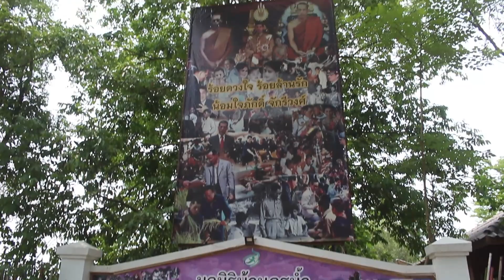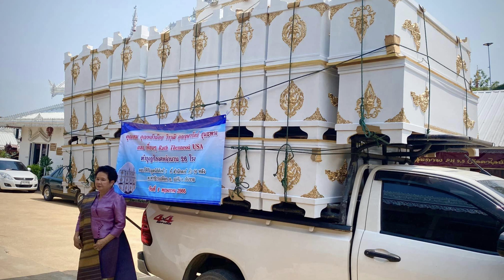ครูบาบุญปั๋น ชยานันโท สะพานบุญ สู่..เด็กร้อยผู้ยากไร้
ทาน หมายถึง การให้, การแบ่งปัน, การเสียสละ, การเอื้อเฟื้อ หรืออีกความหมายหนึ่งคือ วัตถุที่พึงให้

ทานที่แปลว่า การให้, การแบ่งปัน, การเสียสละ, การเอื้อเฟื้อ หมายถึงการให้ทานด้วยจิตใจที่ดีงาม มุ่งเพื่อบูชาพระคุณ เช่นที่ให้แก่บิดามารดา ถวายแก่พระสงฆ์ เป็นต้นบ้าง และมุ่งเพื่อสงเคราะห์ เช่นที่ให้แก่คนตกทุกข์ได้ยาก  คนยากไร้  ผู้ด้อยโอกาส และให้แก่คนทั่วไปด้วยความกรุณาสงสาร

วันนี้วันจันทร์ที่ 8 พค.2566 ทีมสายบุญจากสำนักสงฆ์ลั๊วะ 14 หลังคา นำโดย ครูบาบุญปั๋น  ชยานันโท และพระสงฆ์วัดลั๊วะ ได้จัดกิจกรรมการเลี้ยงอาหารกลางวันเด็กน้อยยากไร้  ที่มูลนิธิบ้านครูน้ำ จ.โยนก อ.เชียงแสน จ.เชียงราย มีเด็กที่เข้ารับการเลี้ยงดู จำนวน 86 คน

บทบาทพระสงฆ์นอกจากกิจของสงฆ์ตามพระธรรมวินัยแล้ว ยังมีบทบาทช่วยเหลือสังคม เช่น ผู้ยากไร้ ผู้ด้อยโอกาส ถือได้ว่าเป็นการบำเพ็ญบารมี "ทานภาวนา" ได้ขัดเกลากิเลสให้เบาบางได้อีกด้วย

เรามักจะไม่ค่อยได้พบเห็นพระสงฆ์ที่ออกมามีบทบาทในการอนุเคราะห์สังคมยากไร้มากนัก  ดังวันนี้ที่เราได้เห็นและได้รับรู้ถึงบทบาทที่เปี่ยมไปด้วยความเมตตา จากพระสงฆ์สาวก ที่ชื่อ "ครูบาบุญปั๋น  ชยานันโท"แห่งสำนักสงฆ์ลั๊วะ 14 หลังคา...

บทบาทพระสงฆ์ในสังคมมีหลายด้าน แต่สำคัญที่สุด คือ การศึกษา การเผยแผ่ และการสงเคราะห์ พระสงฆ์ได้ศึกษาเพื่อให้ตนปฏิบัติได้ถูกต้อง และสามารถแนะนำแก่ผู้อื่นได้ด้วย ปฏิบัติคือประพฤติตามหลักธรรมเพื่อความบริสุทธิ์ของตนเอง และของสถาบันสงฆ์

ในการให้การศึกษา ย่อมหมายถึงการอบรมสั่งสอนแนะนำผู้อื่นให้ดำรงชีวิตอยู่ได้ด้วยดี โดยอาจต้องอาศัยความรู้ทั้งทางโลกและทางธรรม การเผยแผ่ ย่อมหมายถึงการช่วยให้มีการประพฤติปฏิบัติธรรม เป็นประโยชน์แผ่ออกไปในสังคมอย่างกว้างขวาง และการสงเคราะห์ย่อมอยู่ในขอบเขตแห่งคุณธรรมที่หวังประโยชน์ อนุเคราะห์แก่ประชาชนโดยบริสุทธิ์ใจ..

นอกจากบทบาทที่กล่าวมาแล้ว พระสงฆ์ยังเป็นผู้ช่วยเหลือสังคมในด้านต่างๆ เช่น
อีกด้านหนึ่งท่านผู้เป็นผู้เข้าไปช่วยเหลือในกรณีฉุกเฉิน เช่น การช่วยเหลือผู้ประสบภัยต่าง ๆ   ช่วยเหลือผู้ยากไร้  เช่นการสังเคราะห์โรงศพ โดยได้จัดตั้งอาสาสมัครกู้ภัย และจัดตั้งเป็น "สมาคมกู้ภัยสิงห์" มีผลงานเป็นที่ประจักษ์ และเป็นที่กล่าวขาน..